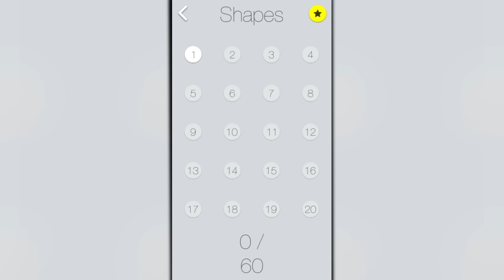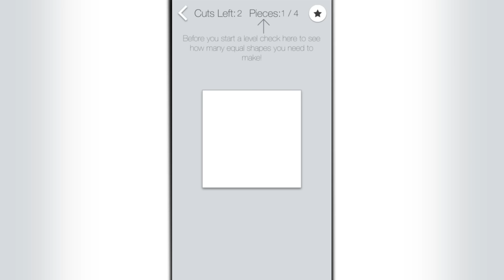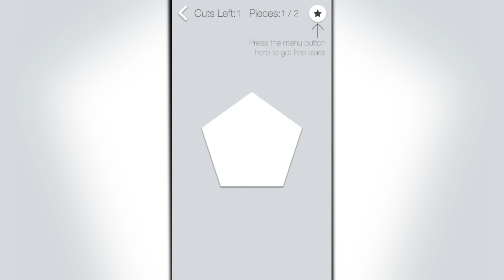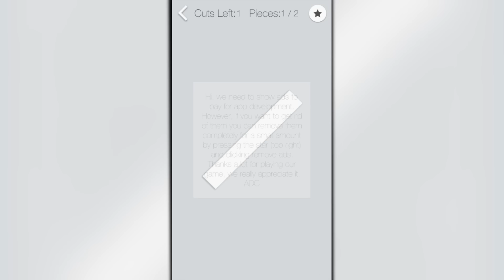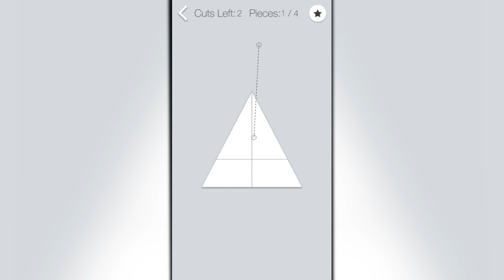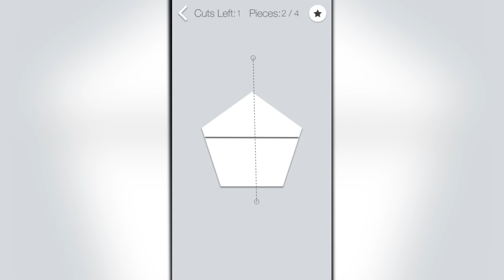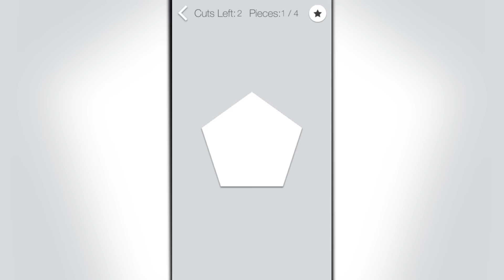Jogo 50 50 - PRECISAMOS CORTAR TODOS PERFEITAMENTE! JOGO DIFÍCIL!